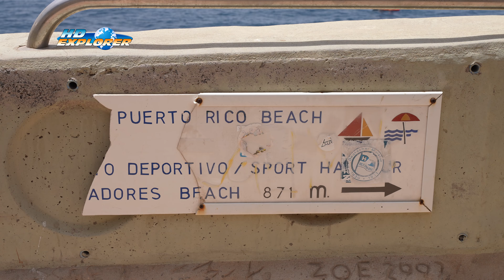Paseo Maritimo Amadores - Puerto Rico (Gran Canaria, Spain)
Enjoy a scenic 1 kilometer walk along the Paseo Marítimo from Amadores Beach to Puerto Rico in Gran Canaria. With stunning ocean views, a peaceful atmosphere, and the lively resort town of Puerto Rico awaiting you, it’s the perfect coastal escape.